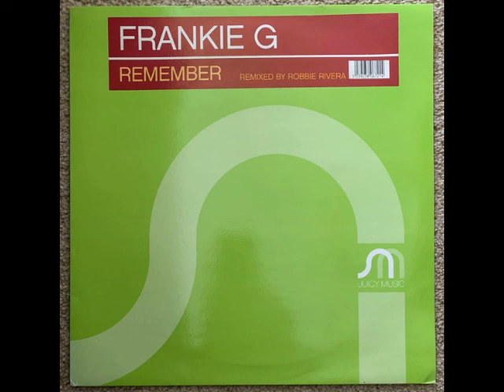Frankie G - Remember (Robbie Rivera's Banging' Mix)